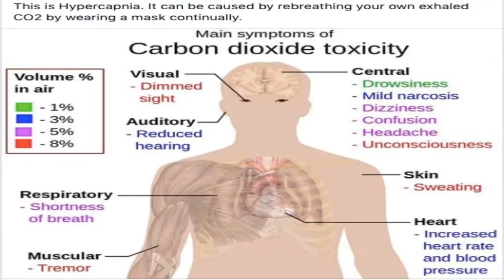The Wim Hof Mouth-Breathing Hyper-Ventilation Method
As a teacher of Pranayama Yoga deep-breathing techniques for over a decade, I am regularly asked about a man named Wim Hof and the breath-work practice he has labeled "The Wim Hof Method."  This video is a response to this constant question I am asked, is intended to elucidate my position on the matter, and not meant as an attack on Mr. Hof who I appreciate for bringing widespread attention to the importance of proper breathing.  Wim Hof has shown that through prolonged breath-work practice many seemingly super-human feats such as extreme cold resistance and rapid healing of illnesses is possible.  The main issue I have with what I call "the Wim Hof Mouth-Breating Hyper-Ventilation Technique" is that he has essentially rebranded a less effective version of the Pranayama Yoga Breath of Fire and given it a new title after his own name calling it "The Wim Hof Method."  To begin with, there are many beneficial breathing techniques known and taught by ancient Yogis for thousands of years, most of them focusing on slow, full, deep inhales through the nose and exhales through the mouth.  Wim Hof focuses on only one such technique (the Breath of Fire) and irresponsibly tells everyone to breathe through their mouth!  This is absolutely not beneficial for your health/lungs long-term.

“The organs of respiration have their only protective apparatus, filter, or dust-catcher, in the nostrils.  When the breath is taken through the mouth, there is nothing from mouth to lungs to strain the air, or to catch the dust and other foreign matter in the air.  Moreover, such incorrect breathing admits cold air to the organs, thereby injuring them.  Inflammation of the respiratory organs often results from the inhalation of cold air through the mouth.  The man who breathes through the mouth at night, always awakens with a parched feeling in the mouth and a dryness in the throat.  He is violating one of nature’s laws, and is sowing the seeds of disease.  On the other hand, the nostrils and nasal passages show evidence of the careful design of nature in this respect.  The nostrils are two narrow, tortuous channels, containing numerous bristly hairs which serve the purpose of a filter or sieve to strain the air of its impurities, etc., which are expelled when the breath is exhaled.  Not only do the nostrils serve this important purpose, but they also perform an important function in warming the air inhaled.  The long narrow winding nostrils are filled with warm mucous membrane, which coming in contact with the inhaled air warms it so that it can do no damage to the delicate organs of the throat, or to the lungs.”  -Yogi Ramacharaka, “The Science of Breath”

Mouth breathing has been proven to increase your risk of contracting communicable diseases, as well as worsening symptoms of pre-existing conditions, and in children has been proven to cause crooked teeth, gum disease, facial deformities and poor growth.  Wim Hof should be telling people to ALWAYS breath through their nose except during extreme situations, but instead I have heard him irresponsibly say on many occasions that it "doesn't matter as long as you get the oxygen in."  Secondly, Mr. Hof should have the humility and reverence to refer people to the Yogic "Breath of Fire" and the thousands of years old discipline of Pranayama, rather than rebranding it "the Wim Hof Method" and acting like he just came up with the science/method himself, when Yogis have been achieving the same feats/healing as he has for thousands of years before he started yelling "breathe motherfucker!" at everyone and propagating his mouth-breathing hyper-ventilation method.  Lastly, I call it a "hyper-ventilation" breath, because the Breath of Fire/Wim Him Method is just that: a short, rapid, forceful breathing technique meant to increase internal body temperature for the purpose of burning off toxins and increased cold resistance.  This breath has a very specific purpose and is not meant for everyday practice, especially not when inhaling through the mouth.  The actual ancient Pranayama Yoga breath-work techniques which are meant for everyday practice involve slow, deep, intentional nasal inhalations filling your entire lung capacity, holding the oxygen long enough to suck out the sustenance, then slowly and fully expelling the resulting carbon dioxide out orally.  To learn exactly how and why you should practice proper, effective breathing completely free, please follow the link in the description box to article and videos series entitled, "The Most Important Thing in Your Life."